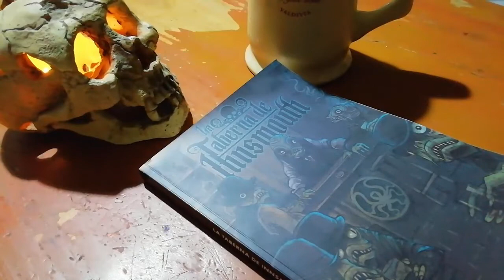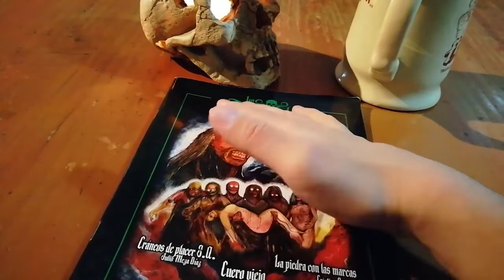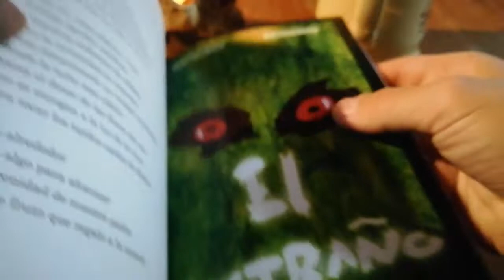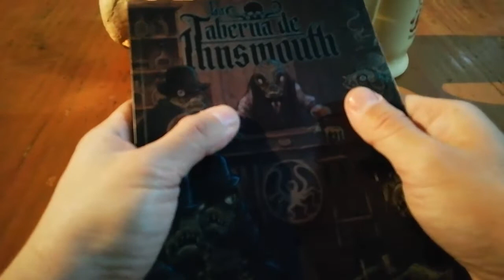La Taberna de Innsmouth 2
La Taberna de Innsmouth 2, Cathartes Ediciones

—ESPECIAL HORROR CÓSMICO, SECTARIO Y RITUALISTA—

Cuento:
Alexander Espinoza Toscano (Perú) – La historia encontrada en una botella
Braulio Alejandro Torres Ruiz (México) – Nautilus
Carlos Enrique Saldivar (Perú) - Invocador
Damián H. Ramírez (Argentina) – Abstracción
Daniel Olcay Jeneral (Chile) – 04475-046
Felipe Díaz Rodríguez (Chile) – Trueque
Fraterno Dracon Saccis (Chile) - La Cofradía de la Luna Menguante
Gonzalo Iván Fernández Bastías (Chile) – Uno entre pocos
Jesús Tiburcio (Perú) – El diario de Peter Leither
Jonathan Aarón Hernández (México) – El heraldo de la muerte
José Ángel Conde (España) – La cadena de montaje órfica
Juan Pablo Ávila Reyes (Chile) – Retorno
Julio Cevasco Alcázar (Perú) – Madera de sauce
Karla Andrea Téllez Avendaño (Chile) – La Dominadora
Natalia Greta Martínez (Argentina) - Famacitar
Oswaldo Castro (Perú) – Taberna “El Muelle al Infierno”
Patricio Alfonso (Chile) – Memento-Nasci
Poldark Mego (Perú) – El último elegido
Rodrigo Martinot Miock (Perú) – Allá por Sunchabamba
Rodrigo Torres Quezada (Chile) – Cenizas sagradas
Sebastián Jorquera (Chile) – Destazado
Sergio Alejandro Amira (Chile) - El forastero de la casa de arriba

Poesía:
Diego Mariano Giménez Salas (Paraguay) – Los eternos muros
José Ángel Conde (España) – Sohn und Sonne
Maru Delgado (Perú) – El Mundo Flotante (extracto)

Comic:
Pablo Espinoza Bardi / René Torres (Chile) – La Taberna de Lowie
Connie Tapia Monroy / René Torres (Chile) – El Extraño

Ilustraciones:
Alex Olivares (Chile) - Kali
All Gore (Chile) – Yog-Sothoth
Pipe Oliva (Chile) – El Tabernero

Portada: Pipe Oliva (Chile)